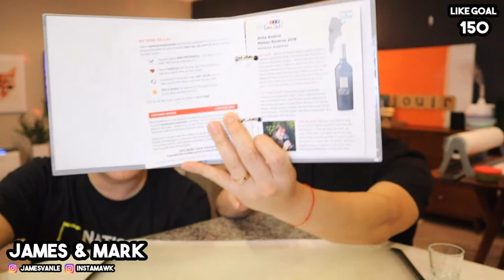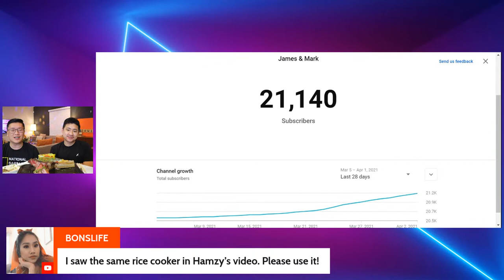How to Reverse Sear a Tomahawk Steak - LIVE MUKBANG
We're channeling our inner Zach Choi ASMR and ordered a tomahawk steak from Amazon Fresh to enjoy on tonight's live mukbang. We'll show you how we are cooking the steak from start to finish. We're also making a chimichurri sauce to go with the steak. For sides, we'll have macerated tomatoes, roasted potatoes, and roasted carrots.

00:00 Introduction
13:30 Preparing the Tomahawk Steak
25:21 Making the Chimichurri Sauce
56:00 Preparing the Side Dishes
2:02:22 Searing the Steak
2:22:26 Cutting the Steak
2:35:00 First Bite!